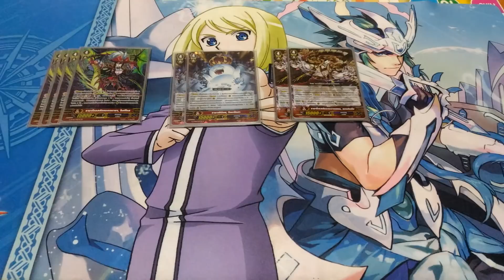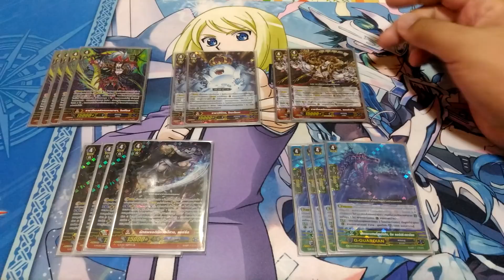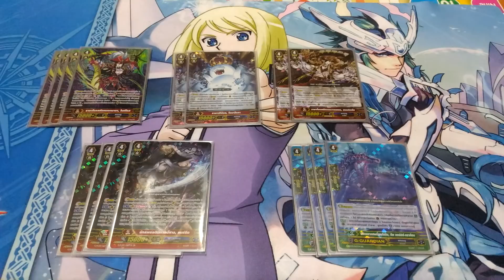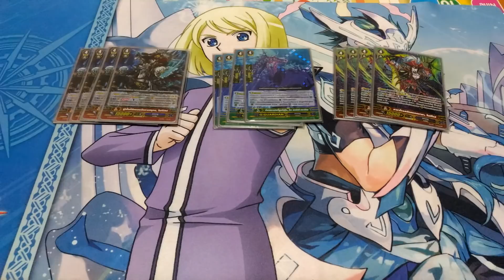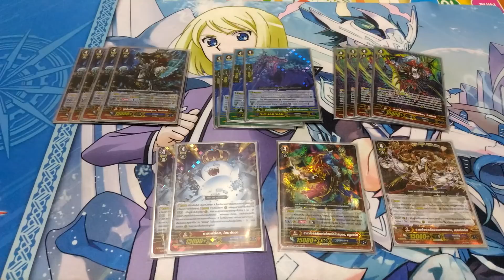Granblue (GFC-03) Deck Profile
การจัดเด็ค Granblue (GFC-03) Deck Profile